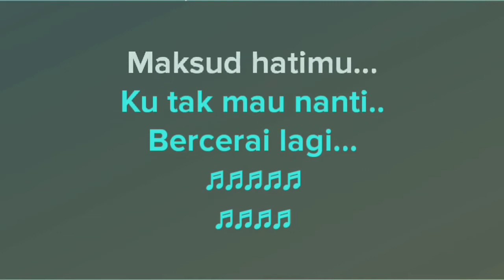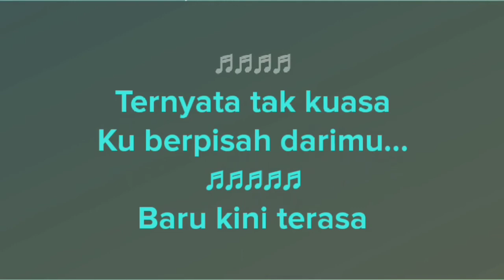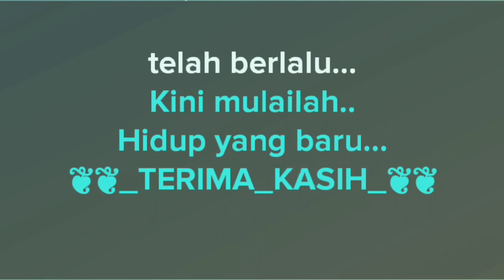Karaoke Rujuk (tanpa vokal)